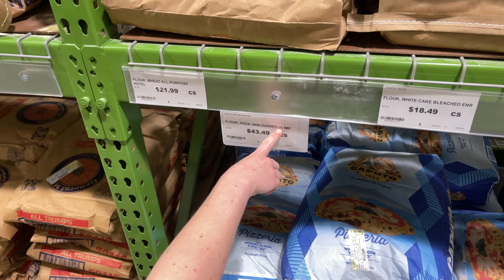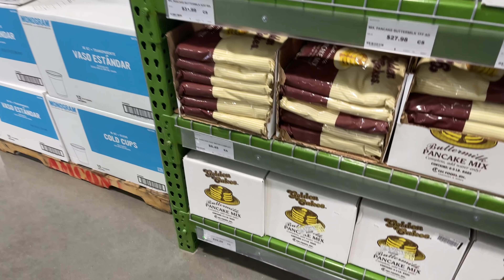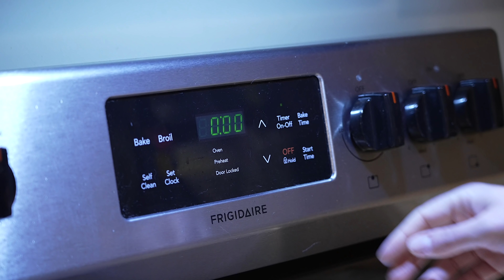It's Fun To Experiment • 8.26.21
We're on to pizza number four, and it's just plain fun. Tweaking things a little here and there brings us a lot of joy.